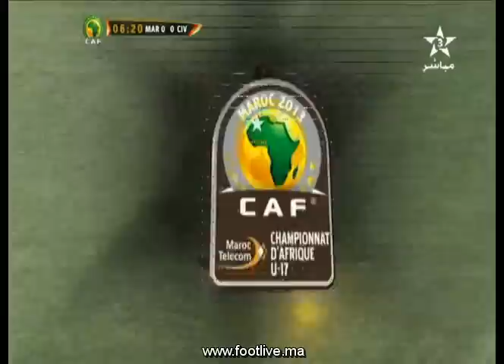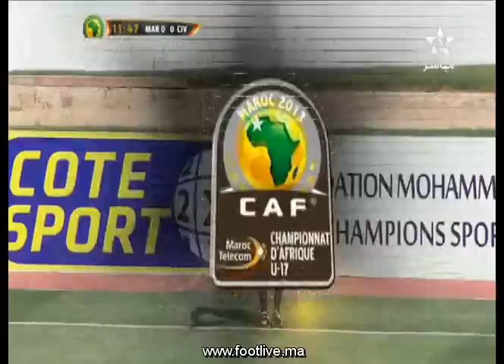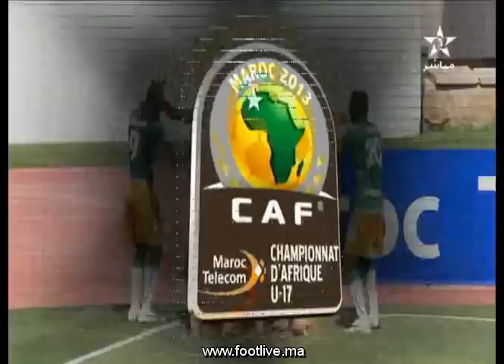FootLiveMa U17 Maroc 1-2 Côte d'ivoire P 1